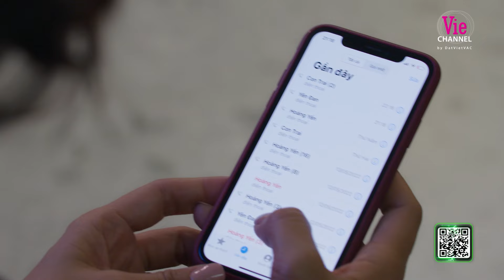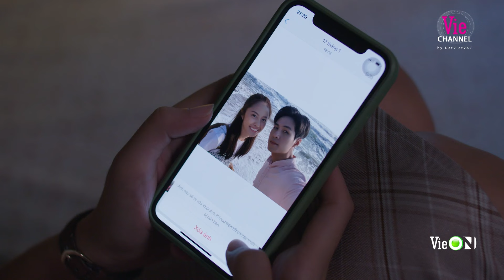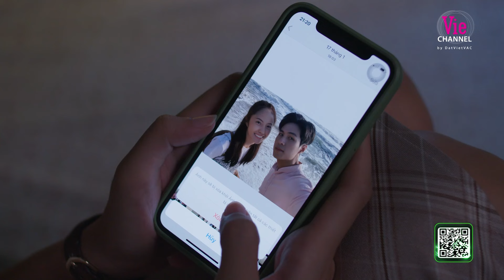Hoa Vương I Tập 27: Hoàng Yến tưởng Đăng Khoa vùng lên thì mình sẽ thoát kiếp lấy chồng nào ngờ!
👉 Hoa Vương phát sóng vào lúc 20h Thứ 2, 3 & 4 hàng tuần trên ứng dụng VieON

Đăng ký trở thành thành viên của ứng dụng VieON để thưởng thức những nội dung độc quyền sớm nhất.

Anh Thư (Anh Thư) và Trà My (Hồng Ánh) - hai người phụ nữ, ẩn dấu bên trong là con sói mưu mô đầy toan tính, luôn muốn chiếm lấy địa vị & danh vọng cho bản thân mình. Nhưng bên ngoài luôn mang chiếc mặt nạ để đối mặt với người khác để che đậy kế hoạch tranh giành địa vị, gia sản của mình. Khi chưa là gì của nhau, 2 người đàn bà đã đấu đá ác liệt, thì khi về sống chung 1 nhà thì sẽ khủng khiếp như thế nào?

★ Diễn viên: Anh Thư, Hồng Ánh, Ngọc Quỳnh, Rima Thanh Vy, Otis, Gin Tuấn Kiệt và một số diễn viên khác.
★ 100 Tập | [Hoa Vương] | VieON

▶️ Người Ấy Là Ai? - Mùa 5